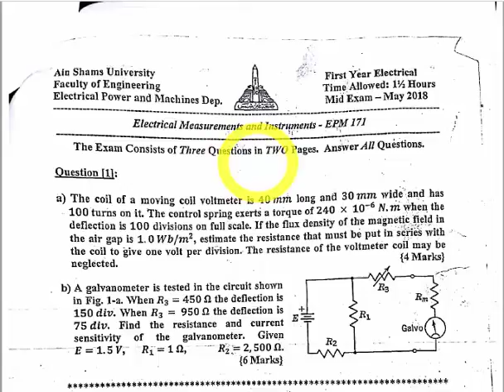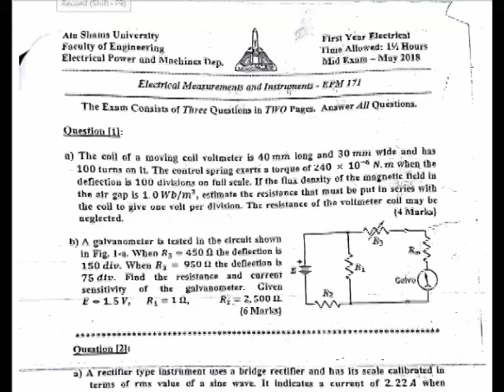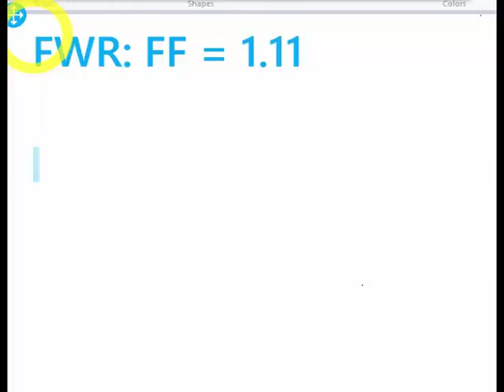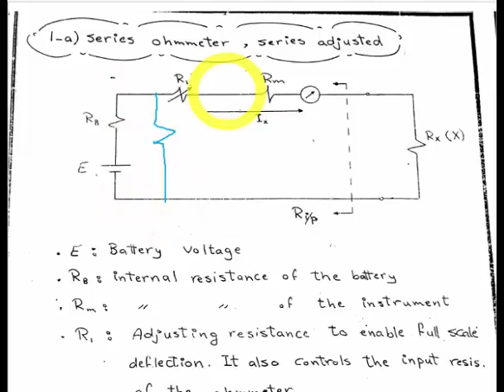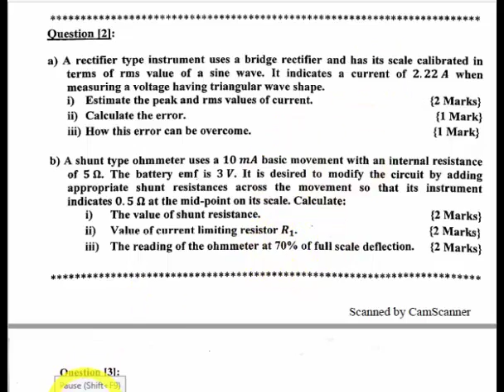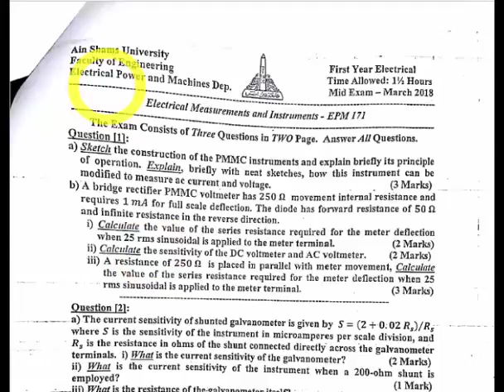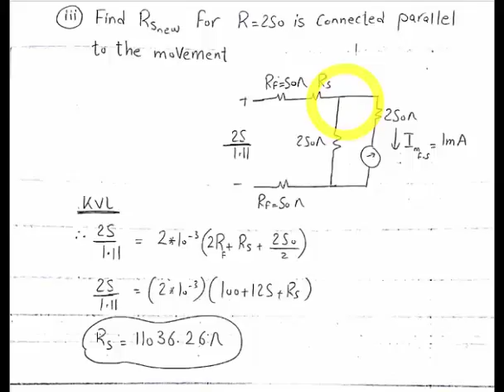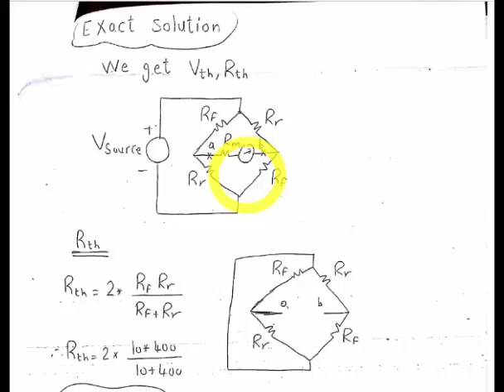Midterms Solutions + Tricky Questions